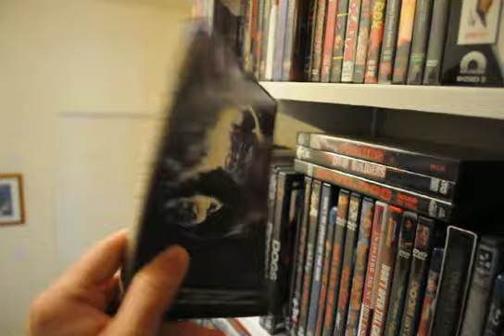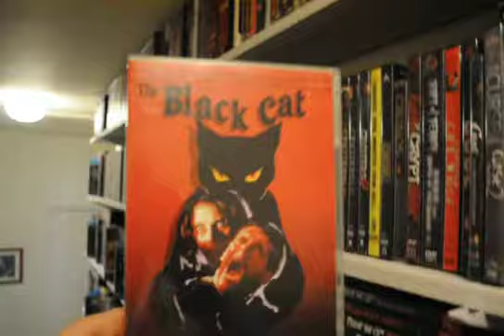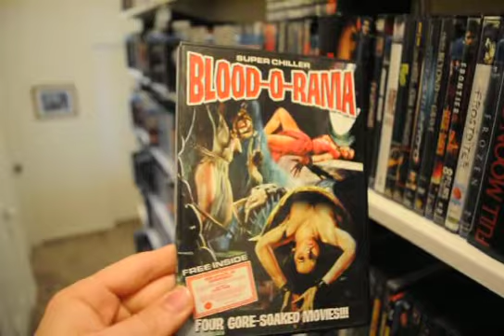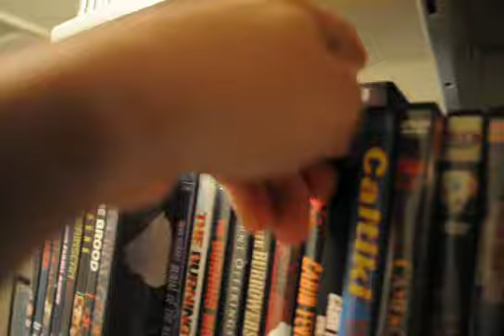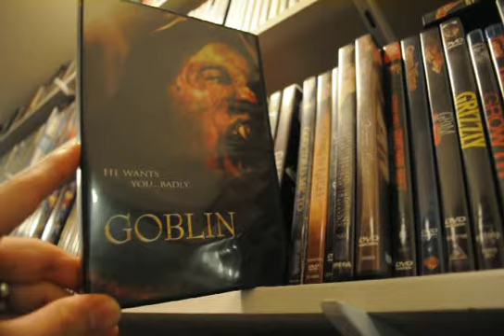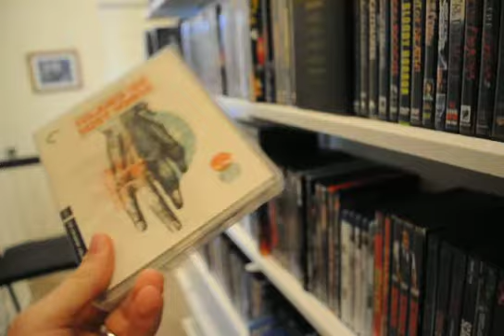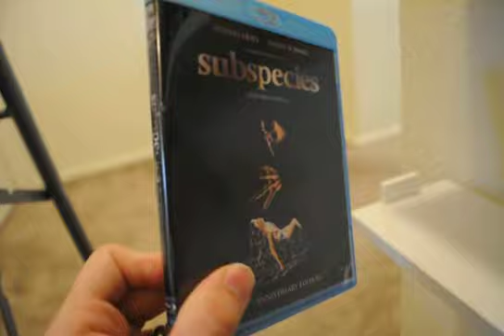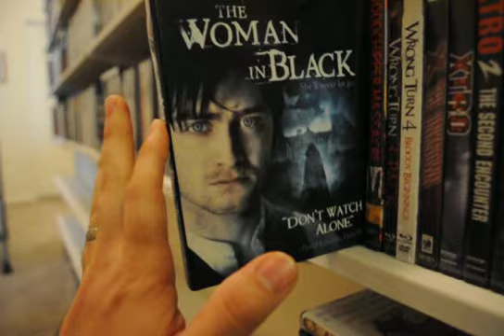Horror Movie Collection Update 17